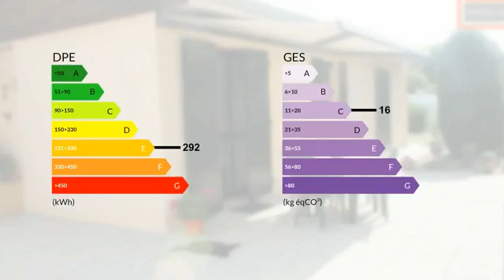Plain pied proche centre ville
Les agences BLOT RESEAU IMMO vous proposent à 3 mn du centre d'Issoire une maison de plain pied de 110 m2 environ sur une parcelle de 541 m2. Composée d' un beau séjour de 30 m2 donnant sur la terrasse, une cuisine séparée, 3 chambres dont 1 à l'étage, un espace bureau. Buanderie, garage et cave complètent ce bien. Proche des commerces. Honoraires charges vendeur. com. S.A.R.L CLERMONT SUD IMMOBILIER 8 boulevard A.Buisson 63500 ISSOIRE RCS Clermont-Fd no SIRET 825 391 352 Siège Social : Centre Commercial Le Chardonnet 63960 VEYRE-MONTON Gérant Mr Didier BLOT CP Transaction NoCPI 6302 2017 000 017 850 Préfecture du Puy de Dôme

DPE : E
GES : C